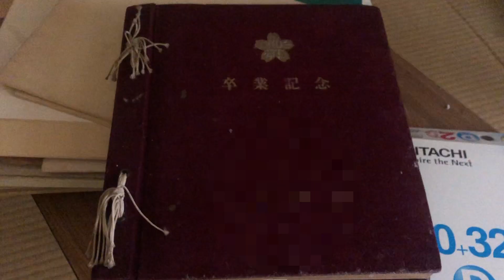【家主行方不明！？】夜逃げした後の家へ出張買取に行ってみた。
【ひとこと】
今まで３０年間生きてきた中で最も臭い冷蔵庫だった。

【動画説明】
仲良くさせてもらっている不動産屋からの依頼の案件です。
半年前（2020年5月）に夜逃げしたらしく、家主は現在も行方不明。
普段、見れない夜逃げ後の家の中を動画に収めてます。

このような買取依頼あれば、せきえもん即日出動しますので是非気軽にご連絡下さい。

【せきえもん買取館のおすすめ動画】

【夜逃げに関するおすすめ動画】

〜【修羅場】「夜逃げ詐欺男」を確保、怒り狂う被害者たちとの話し合いの結末は…！？〜

〜【トラブル】恐怖の夜逃げ発生！滞納３か月したので強制執行してみた！【裁判】〜

いらっしゃい、せきえもん買取館へようこそ！
私せきえもんはプロ査定士として東京を中心に１都３県で様々な中古品の買取を行っております。

このチャンネルでは主に中古品の買取査定やリサイクル/リユース業界に関する様々な内容を動画として視聴者の皆様にお伝えしていきます。

また、実際に買取査定を現役バリバリでやっているので買取査定して欲しいような商品ありましたら下記のSNSより是非、お問合せ下さい。

合わせて、動画に出てくれる出演者も募集しております。
お金持ちや美女の方の自宅に訪問買取だったり、ゴミ屋敷・珍しいものの買取などを企画として行かせてもらえると私せきえもん的は大喜びしてなつきます。買取金額も超頑張ります。

【主な買取取扱商品】

ブランド家具、家電、腕時計、ブランド品、ブランドファッション、アクセサリー、お酒、カメラ、楽器、オーディオ、ゴルフ用品、パソコン、オフィス用品、厨房機器、スマホ、家電、船、車など

【SNS】

[LINE]
ID:@sekiemonkaitori

【自己紹介】
1990年誕生。東京生まれ品川育ち、悪い奴は誰も友達にいない。
その後、22才の時に自宅の一室で起業する。

仕事の依頼は、下記まで

SNS:どれでも大丈夫です。（LINE,Twitter,Facebook）